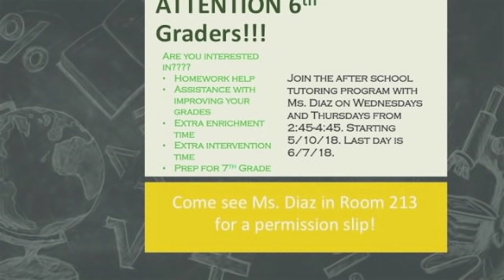South Mountain Announcements May 17 2018 thurs